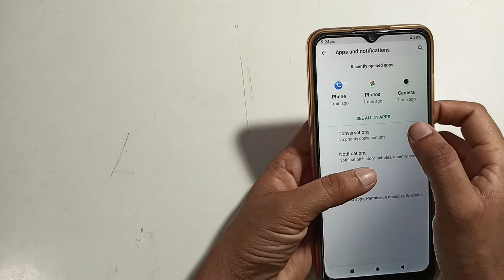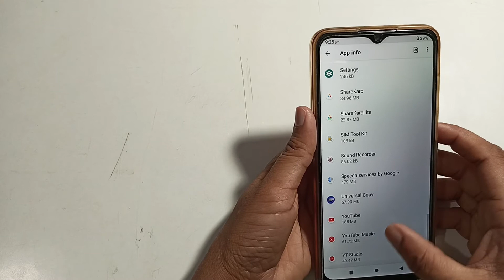lava X2 how to stop apps notification |apps notification kaise lagaye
all notification
notification kaise chalu kare
notification kaise band kare whatsapp
mobile notification ringtone
chrome ki notification kaise band kare pc
how to stop notifications on chrome in pc
stop notification
stop notification jio
stop notification nokia
stop notification poco
stop notifications on google chrome